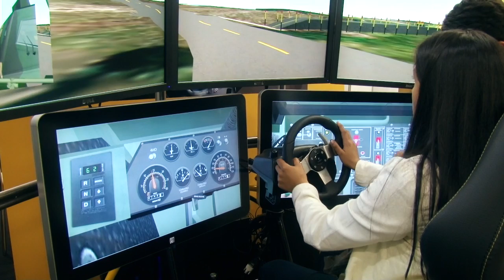Inicia Expodefensa 2014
La Feria Internacional de Defensa y Seguridad Expodefensa se ha consolidado como una de las más importantes de la región, al punto de que se hizo una alianza con Eurosatory –la más influyente del mundo–, para que el evento organizado por el Ministerio de Defensa Nacional se fortalezca aún más.